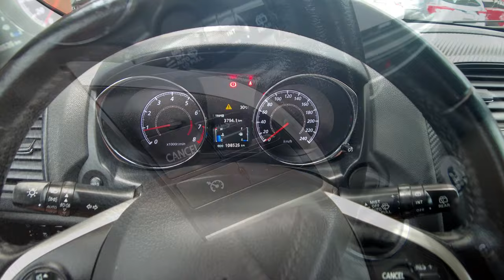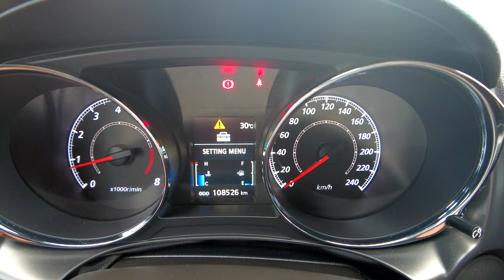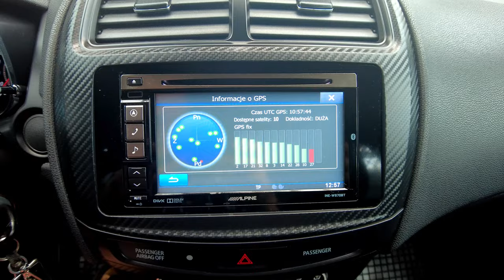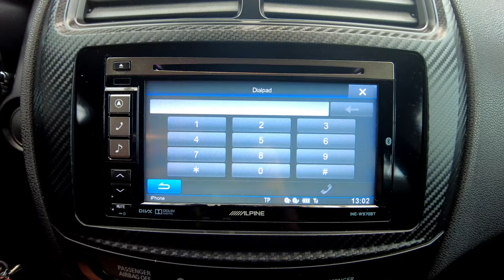MITSUBISHI ASX 1,6i 16v 117KM, NAWIGACJA+PARKTRONIC+TEMPOMAT+BLUETOOTH, Auto Centrum Bracia Sikora